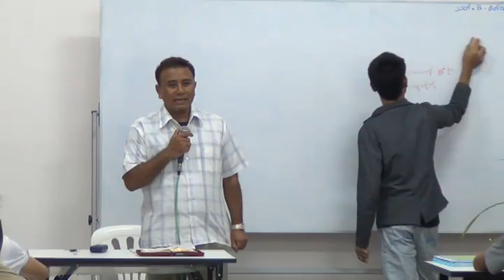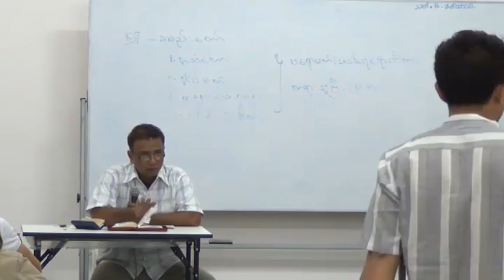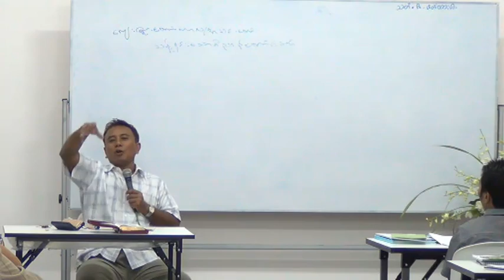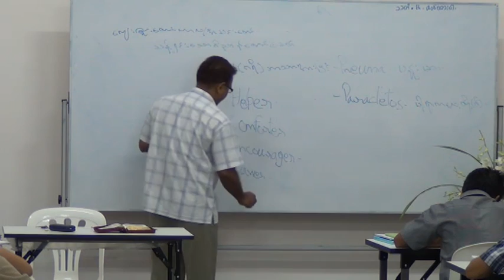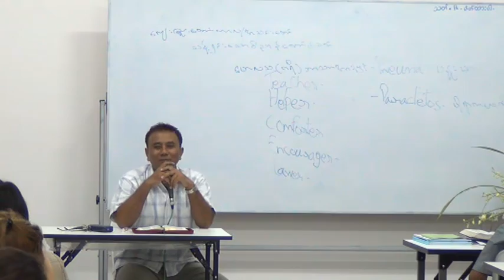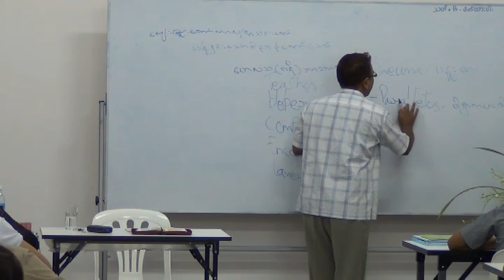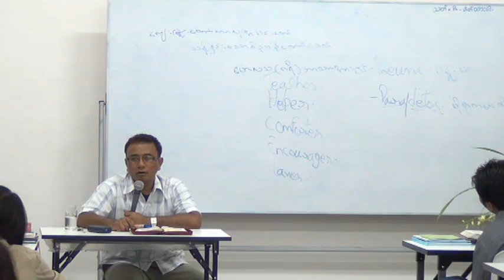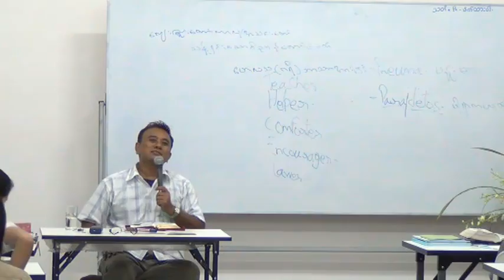The Acts of the Apostles Part16 By Saya Myint Swe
The Acts of the Apostles_Part(14) By Saya Myint Swe